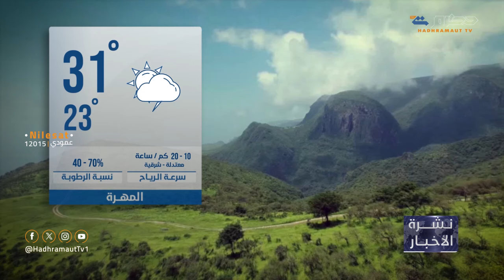نشرة أخبار العاشرة من تلفزيون حضرموت | 25 أبريل 2024